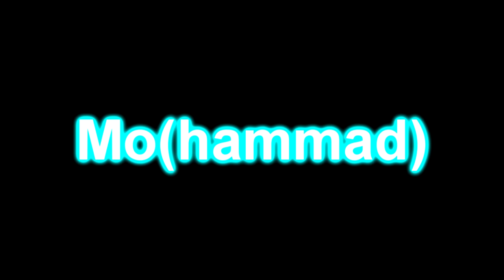Omni Burger Promo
Religion just takes itself too seriously and thus is always in need of a good ribbing. I'd like to say we are going to change the world but the reality is we are going to make people laugh. Maybe we can make people think but the people who will want to watch this probably already think but you never know. I hope that we can get some people to lighten up and we will tackle important issues like accepting your child's sexuality, alimony, the importance of bacon to an otherwise vegetarian diet, the trouble with daycare when your child is the son of the devil, the dangers of bringing french fries to life and so much more. If you ever wanted to see Luci(fer) chase Mo(hammad) around a kitchen with bacon then this is the cartoon for you.